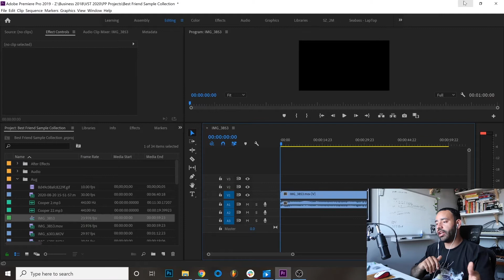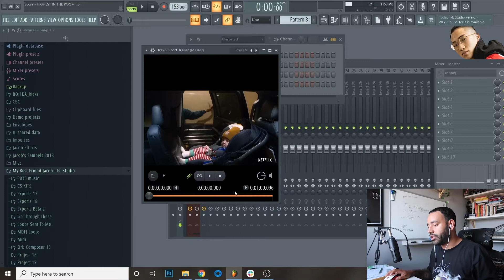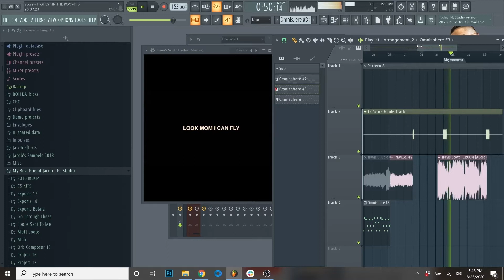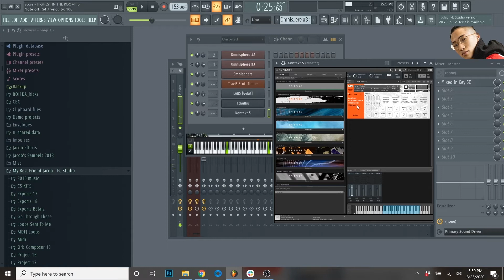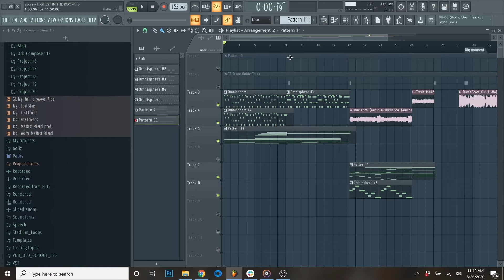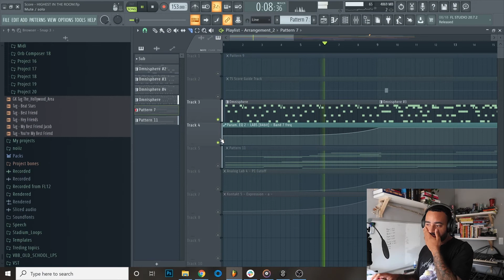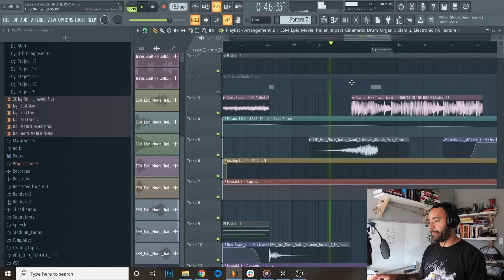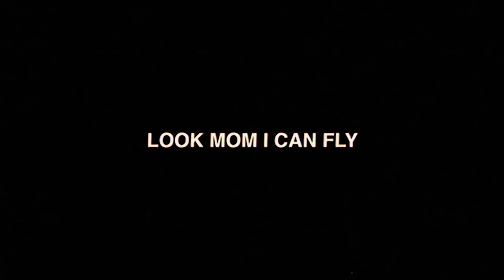How To Score A Film In FL Studio (w/ My Best Friend Jacob - Look Mom I Can Fly)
A lot of you guys have been asking me about how I used FL Studio to score the Travis Scott documentary, 'Look Mom I Can Fly'...

So to celebrate the 1 year anniversary of its release on Netflix (it's still on Netflix, go watch it!),

I'm gonna go back in and REWORK the original score, and walk you guys through the process, showing you all the tips & tricks that I picked up along the way.

You'd be surprised how versatile FL Studio can be!

If you have any other topics or tutorials that you want to see me cover, drop a comment!!